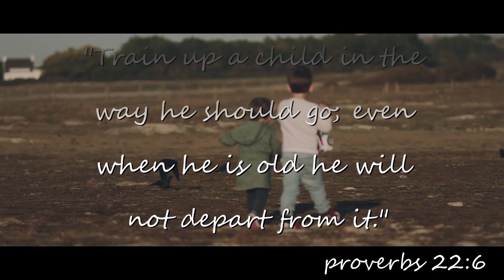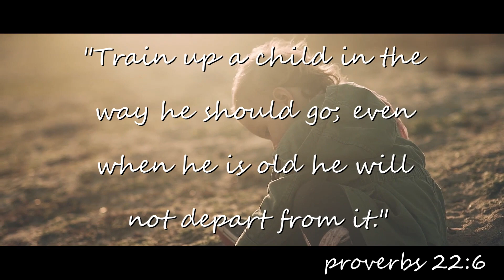🔴 ELAG Kids Sunday School | Bible story | Rev.Melvin Manesh | 25.07.2021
Watch on
Stay blessed!